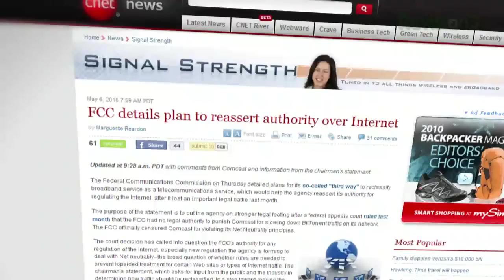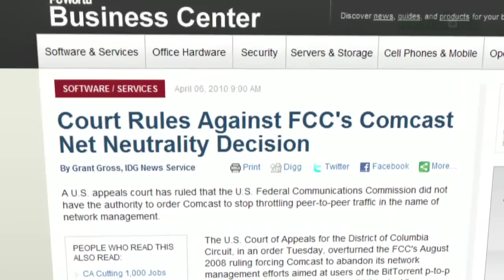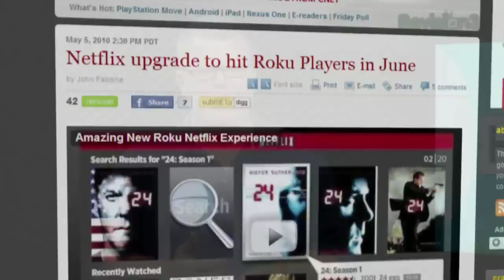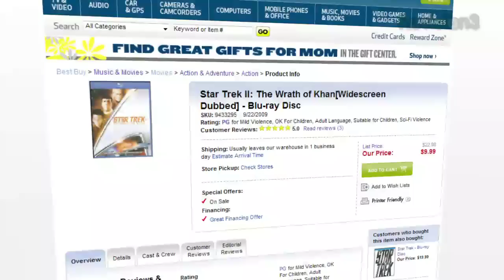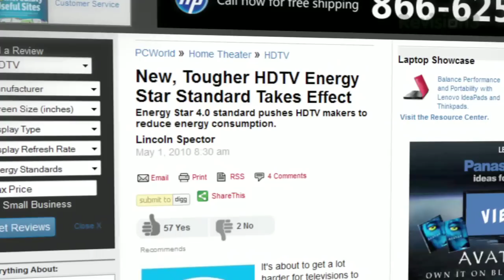HD News! Net Neutrality, FCC Reclassifies Broadband - HD Nation Clips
The FCC has reclassified broadband, paving the way for enforceable net neutrality. The Roku gets an upgrade with a new and improved Netflix interface. Best Buy is selling four different Star Trek Blu-ray discs for a mere $9.99 for the month of May. The new Energy Star 4.0 standards have taken effect. The requirements are stricter than ever for TVs to carry the Energy Star logo, but most manufacturers are already compliant. Watch the video for all the details on this week's HD news stories.